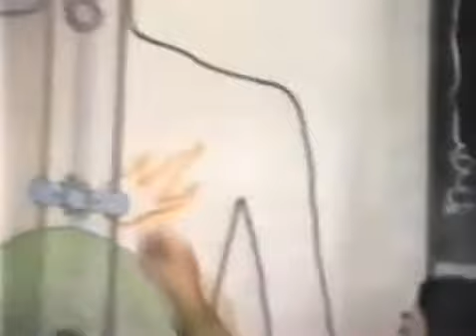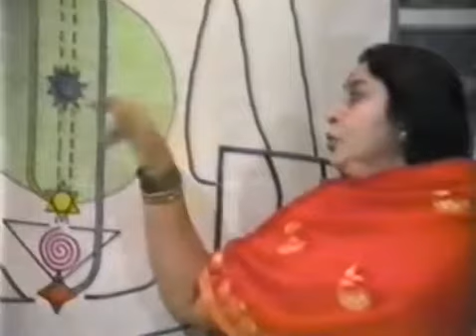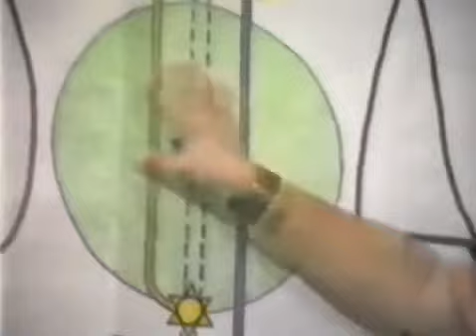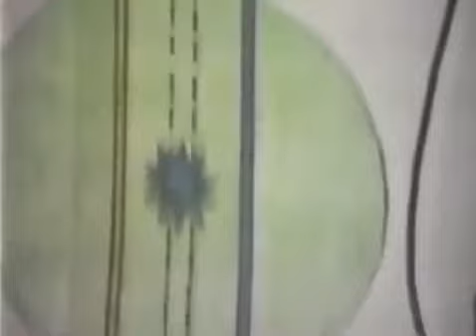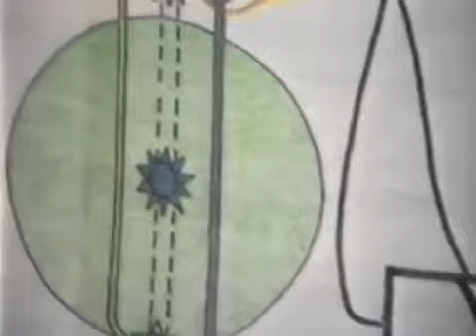1981-0929 Public Program, Day 6, Version 2, New York City, USA